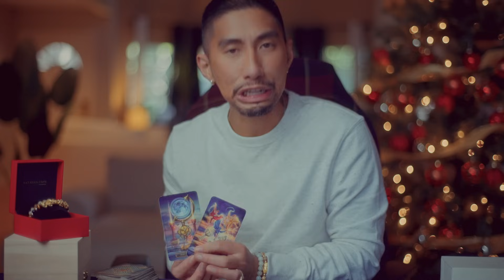Pisces ⚠️ I Need To Warn You About This | Tarot Card Reading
CATCH UP ON YOUR VIDEOS HERE:
FREE DOUBLE PIXIU CLASS: